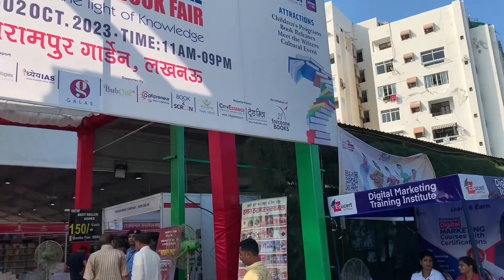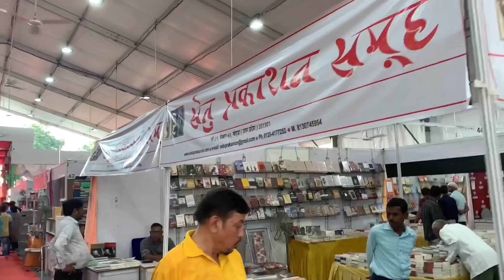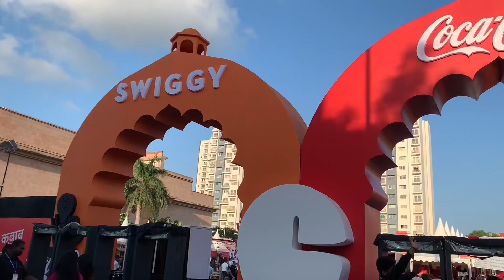लखनऊ में हर तरफ़ टोटल धमाल ।bookfair fashioninsta cococola swiggy chatorigali | Vlog - 17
दोस्तों आज का ब्लॉग बहुत ही ज़्यादा मज़ेदार होने वाला है
आज के व्लॉग में लखनऊ में बहुत सारे इवेंट्स को कवर किया है मैंने तो आप लोग इस व्लॉग को इंजॉय कीजिए और कमेंट करके ज़रूर बताइएगा की आपको व्लॉग कैसा लगा .

पुस्तक मेला लखनऊ
पुस्तक मेला लखनऊ बलरामपुर गार्डन
लखनऊ में लगा पुस्तक मेला
बुक फेयर लखनऊ
लखनऊ में लगा बुक फेयर
लखनऊ बलरामपुर गार्डन में लगा बुक फेयर
Book fair
Book fair lucknow
Book fair lucknow balrampur garden
Lucknow me laga book fair
Lucknow me laga fashioninsta exhibition
Fashioninsta exhibition
Hayat hotel me exhibition
Swiggy aur coco cola ka event
Swiggy aur coco cola ka event lucknow me
Lucknow chatori gali
लखनऊ की चटोरी गली
चटोरी गली का वीडियो
सहारगंज में फ़न और मस्ती
सहारगंज मॉल